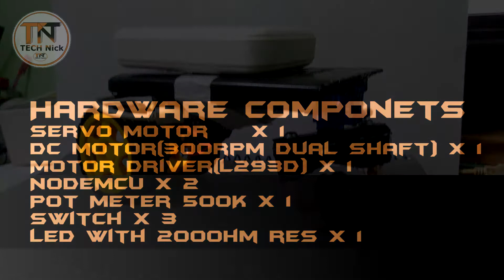LOCKDOWN BOT || Client Server || Remote Control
A small demo and idea of a Remote Controlled Bot using ESP8266 NodeMcu

# IOT BASED
# client -- server
# Steering wheel Controlled by Pot-meter